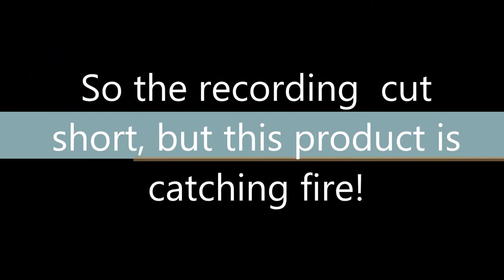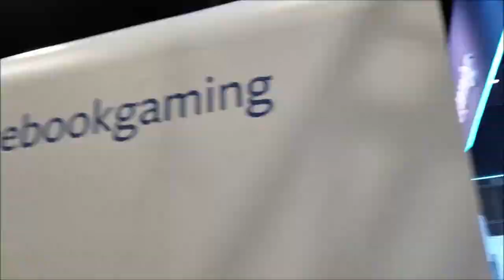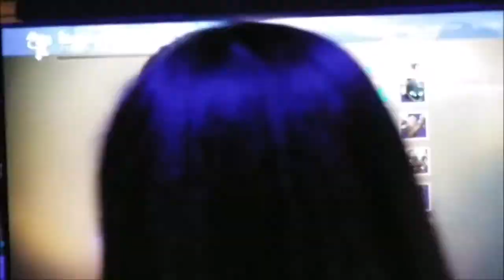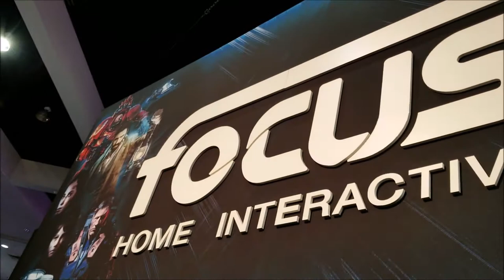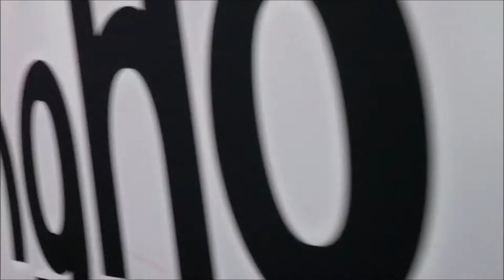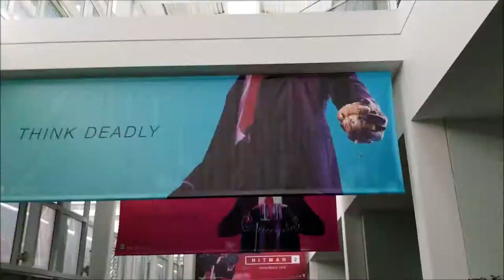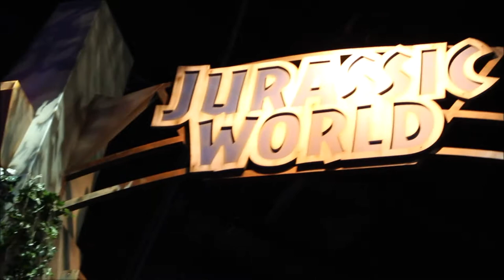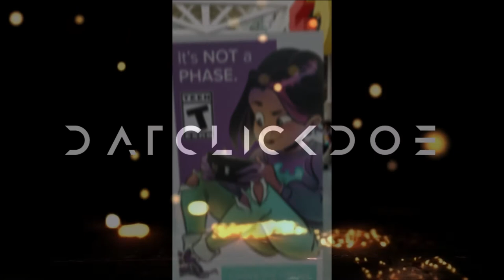DCD at E3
Datclickdoe spends 3 days in NERDVANA at E3!